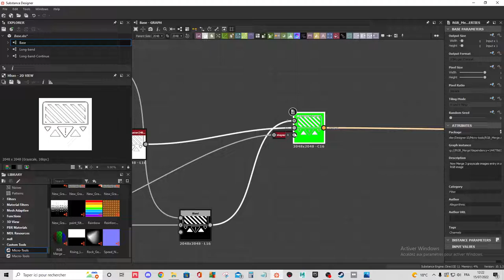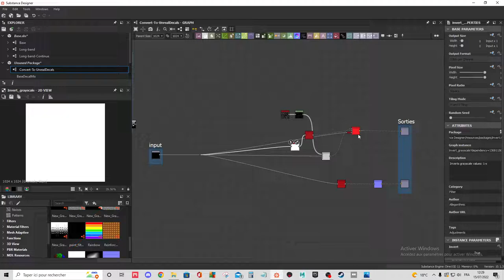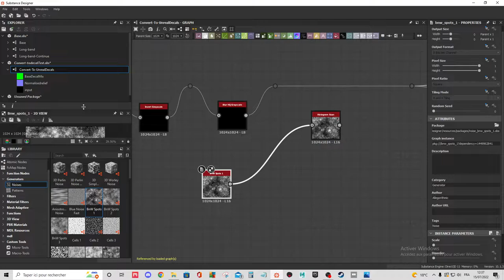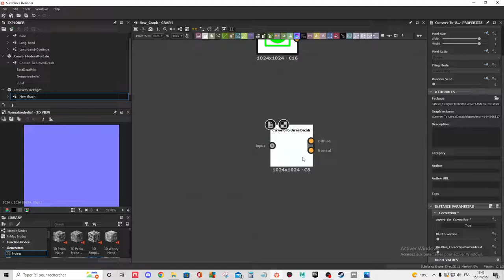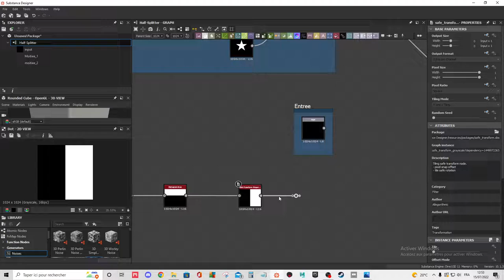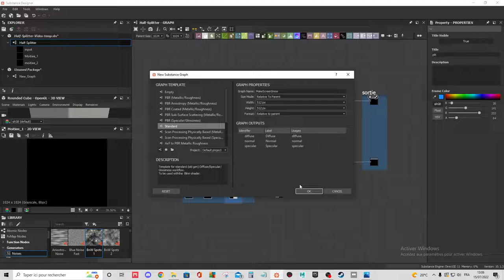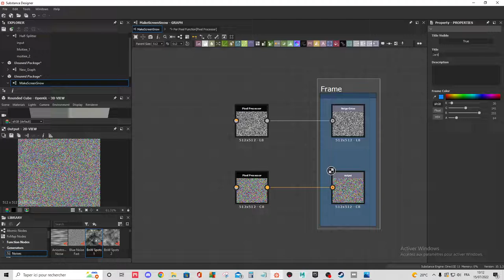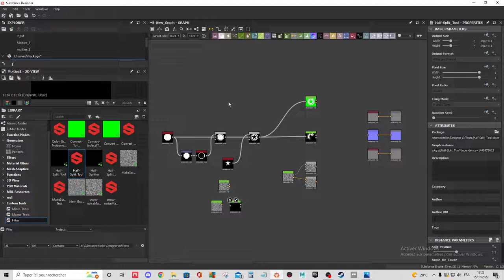Créons nos outils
Dans s cour nous allons Creer et compiler 3 outils Designer  :
1) Un outil de conversion d'une map N/B vers le mixer décal du dernier cour :
2) Half-splitter, un outil pour couper un motif en 2 et disposer des 2 moitées
3) Un outil qui generer de la neige visuelle , en noir et blanc ET en couleur